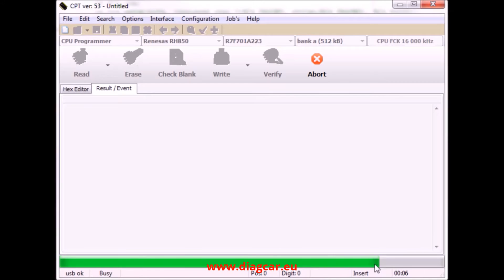Renesas RH850 R7F701x CLEAR with CarProTool Programmer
Renesas RH850 R7F701x Programmer. Activation for CarProTool Programmer.

- NEW HONDA CIVIC 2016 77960-TBA-A030-M2 supported
- NEW FORD FUSION 2016 HS7T 14B321 AE supported
- Connection diagrams available
- No pins need to be lifted up
- Works on Windows XP/7/8/10 (32-bit, 64-bit)
- R7F701A223, R7F701223, R7F701A033 and many more  MCU supported ...